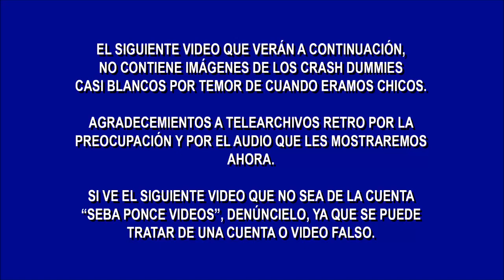Comercial Colchones Ensueño 1994 (Solo Audio)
Este es el comercial que extraje de un desaparecido video de Telearchivos en una Tanda comercial por problemas del Derecho de Autor.

Este es el audio del temible Comercial de los Colchones de resortes Ensueño (de CIC) con los Crash Dummies y la Narración de Roberto Poblete, y la pseuda actuación de Pablo Striano y Alejandra Fosalba para saber si son hechas por actores maquillados en Carne y Hueso o por Marionetas animadas.